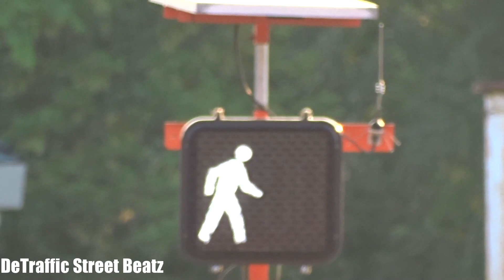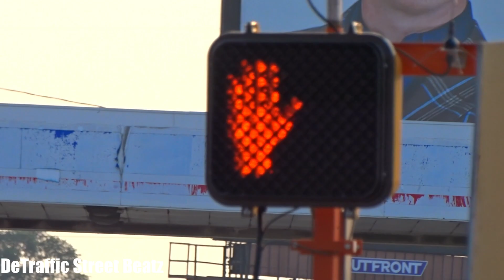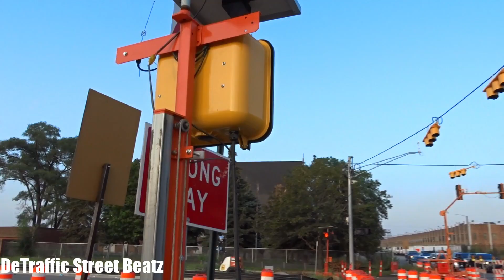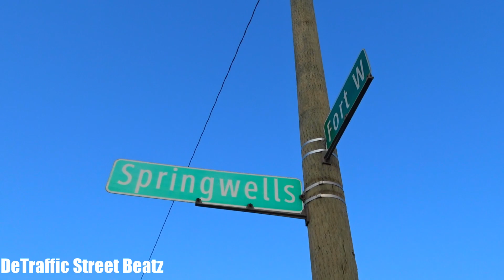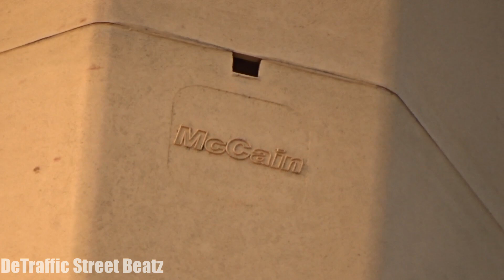Temporary Traffic Lights & Flashing Pedestrian Signals | Fort & West End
McCain Temporary Traffic Lights on Fort & West End
West Fort Street & Springwells Street, Detroit, MI
West Fort Street & West End Street, Detroit, MI